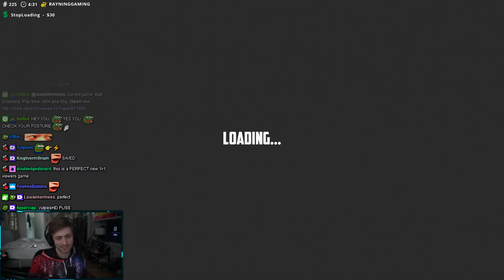GRABBING BALLS WITH CRYAOTIC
Chance plays Ball Grabbers with Cryaotic for Sh!t show Saturday